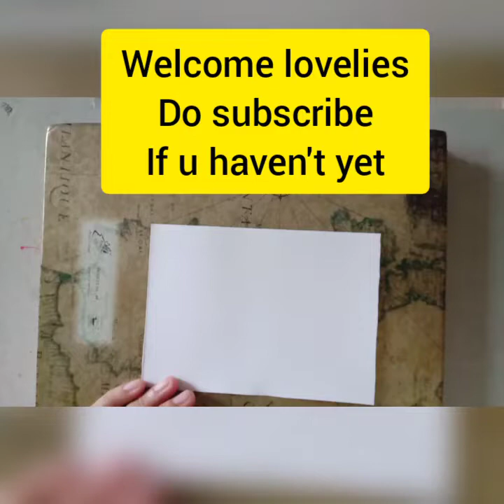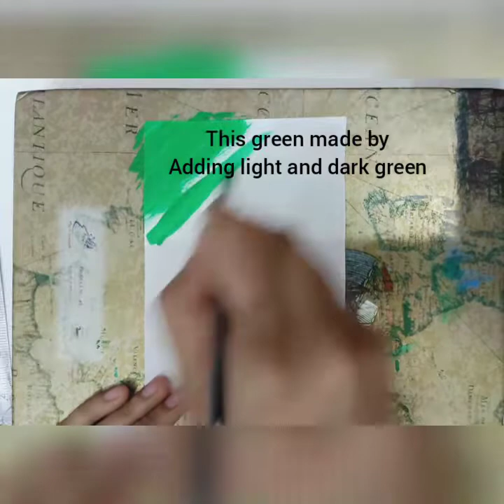Two Easy Rainy Day Acrylic Painting Tutorial For Beginners/Rainy Window Painting/step by step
Two miniature painting
Mini canvas painting

Hope staying home and taking care
This motivates me to learn more and post more more more😁😁
Thank you so much my 400

Easy painting
Easy landscape painting
Easy acrylic landscape painting tutorial
Easy drawing of rainy season
Rainy season painting
Tea on a rainy day painting
Teacup and rain painting